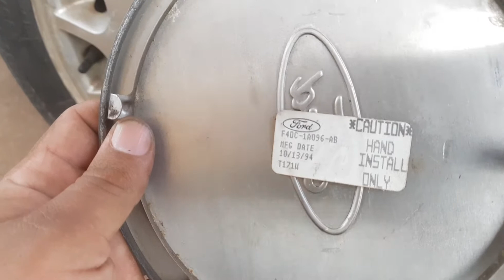Blazer V6 Carburada, E o Consumo como Ficou???